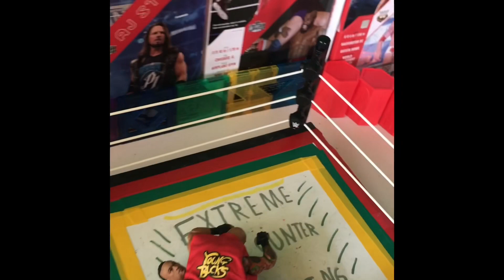Austin Theory VS Jeff Hardy for Hardcore Championship